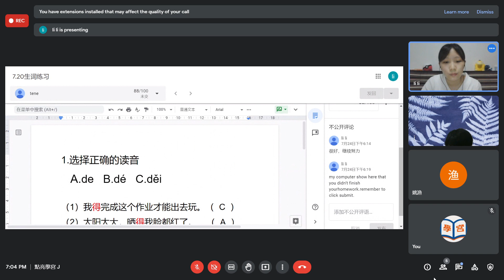Mandarin HSK 4A unit 9(1)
Diajarkan langsung oleh guru Chinese native dari Changsha, China.